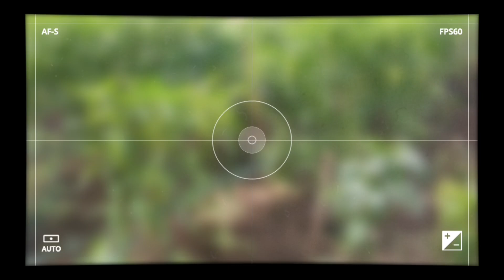HARVESTING OF BELL PEPPER |3RD HARVEST | MINI FARM COUNTRYSIDE | agriculture business ideas